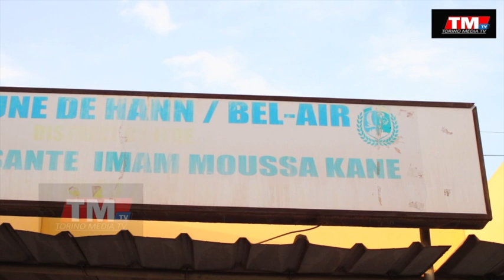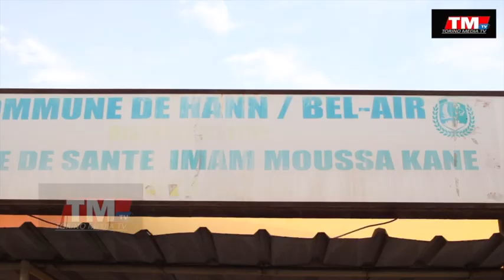association cosannostra de mariste